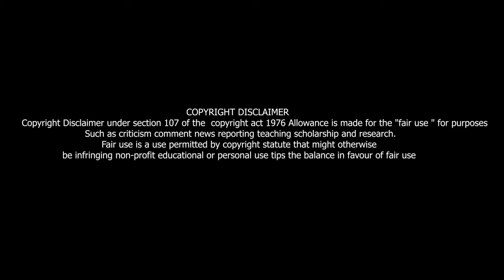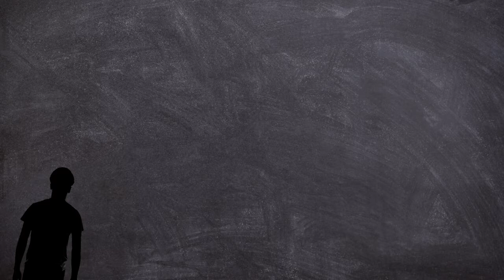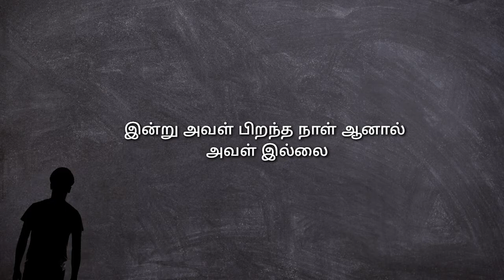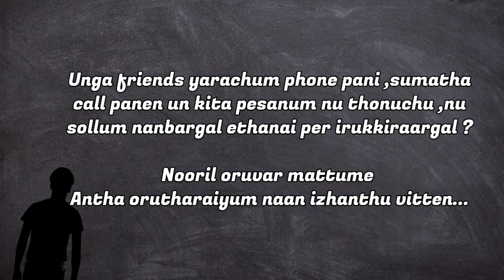உண்மையான நட்பு இதுவென்று தெரியாது || i lost her video|| true incident || sad video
keep wear mask
keep handwash often
keep maitain the distance